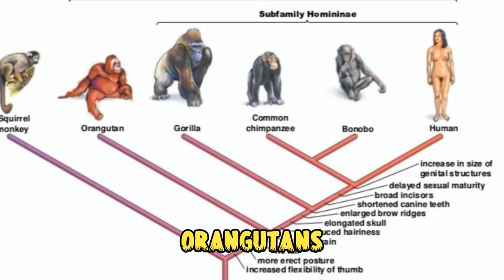How closely related are chimpanzees (chimps) to humans?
Ayumu the chimpanzee has gained international recognition for his impressive memory skills. In a series of tests, Ayumu demonstrated the ability to remember the location and order of numbers on a screen after only a brief glimpse, outperforming humans in both speed and accuracy1. This remarkable performance has sparked discussions about the cognitive abilities of chimpanzees and how they compare to those of humans. Ayumu’s feats suggest that while humans and chimpanzees share a significant amount of genetic material, there are distinct differences in certain cognitive functions, such as working memory, which may have evolved differently in our respective lineages

if you would like to remove any video clips I have used in this video, send a mail to and your clips will removed immediately. we have invested a lot of time and effort to raise this channel. please don't give a copyright strike, instead, ask me to remove your video clips or raise a copyright claim to get the advertisements revenue. I am happy to give the revenue to you.